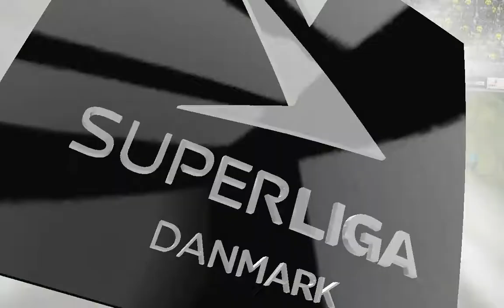Brøndby IF - FC København | 17/04/2017 | Superligaen 2016/2017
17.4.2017. at 14:00 UTC time at Brøndby Stadium stadium, Copenhagen, Denmark in Superligaen, Championship round - Denmark
FIFA Prediction